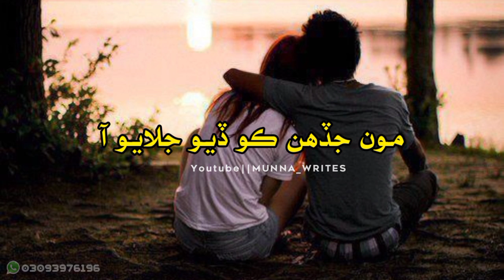Sindhi New Sad Whatsapp Status || Munna Writes Song